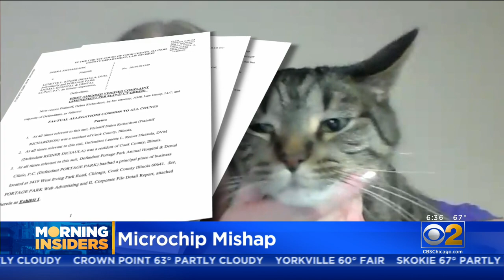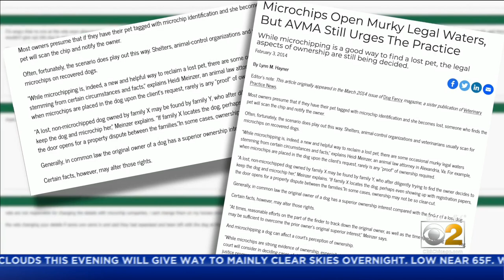Woman Files Lawsuit After Daughter's Ex-Boyfriend Stole Cat, Got Microchip Removed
As CBS 2’s Tim McNicholas reported, the cat's Chicago owner says someone stole him, took him to a vet, and paid big bucks to have his microchip removed.